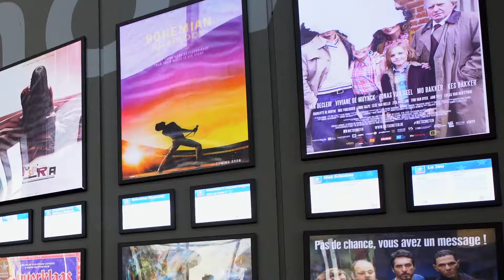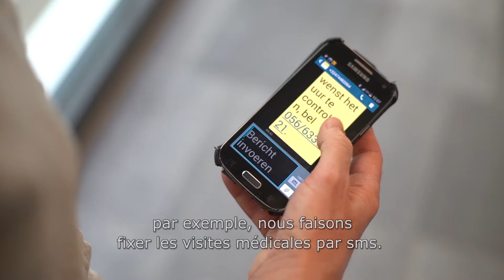2018 Proximus: Kinepolis FR